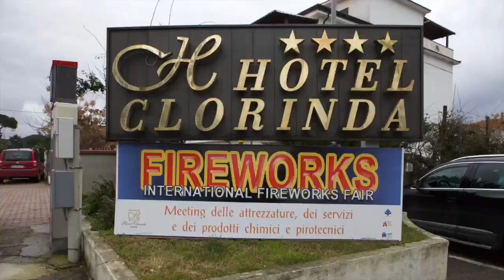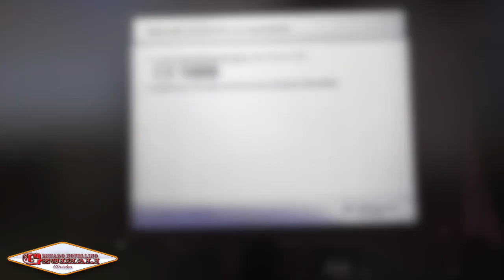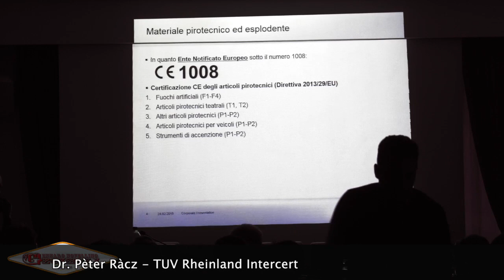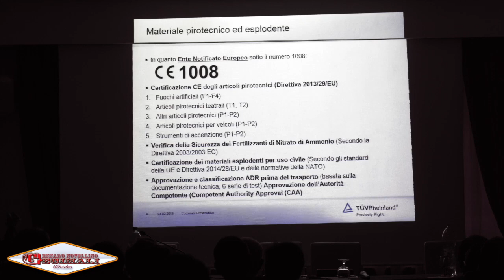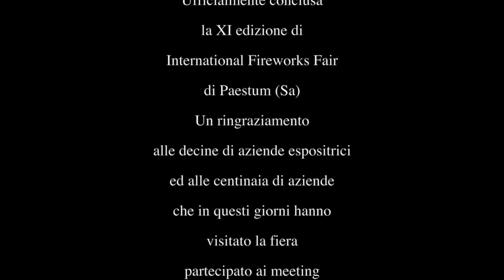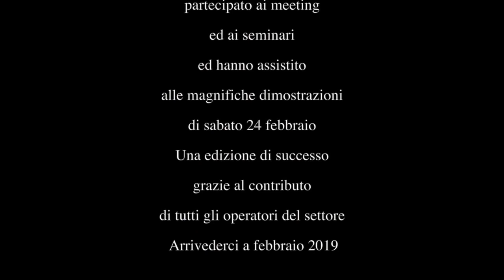Una sintesi del convegno nazionale di Categoria dei Pirotecnici - by GECIMALI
International Fireworks Fair Hotel Clorinda Paestum (Sa)